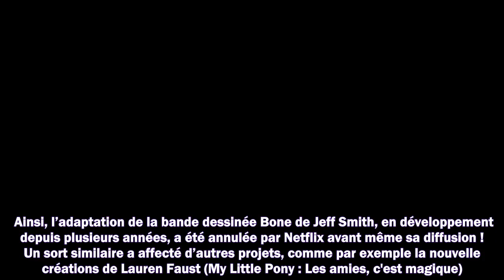La débâcle chez Netflix après la perte d'abonnés : des séries sont annulées avant même leur diffusio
La débâcle chez Netflix après la perte d'abonnés : des séries sont annulées avant même leur diffusion !

Meilleurs films
Meilleurs documentaires
Avant-premières
Box Office
Festivals
Court-métrages